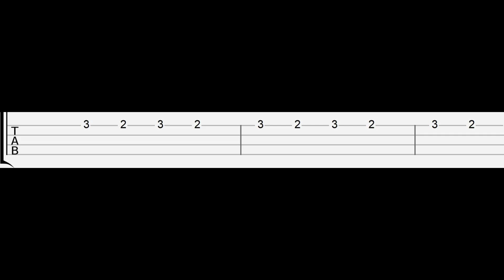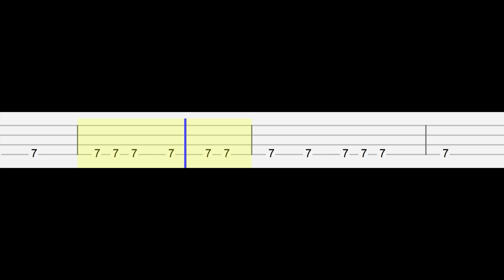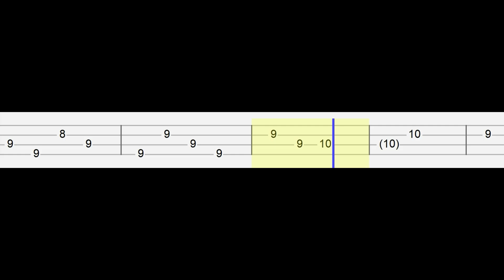Danny Elfman - Doctor Strange (Easy Ukulele Tabs Tutorial)